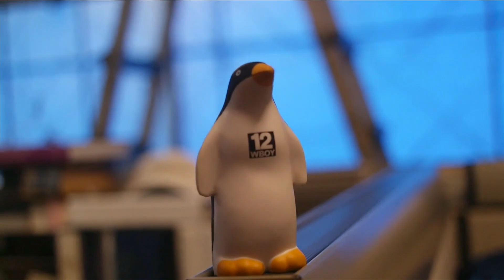Next stop: Tokyo, Andrew Marden departs for the 2020 Olympics